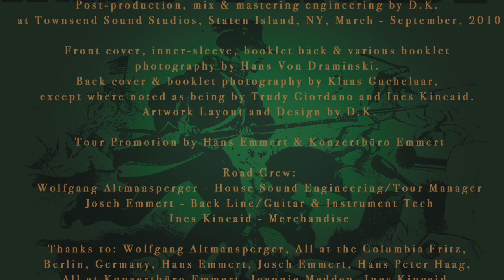David Kincaid & The Brandos - Live in Europe! Promo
While we’re all hunkered down this St. Patrick’s Day, I thought I’d send everyone a reminder of this very unique live album: "David Kincaid & The Brandos, Songs of the Irish Volunteers, Live in Europe!" Recorded in Germany in 2004, it was first released in 2010. There will never be another tour like this one, and it had a special energy to it. This version of the band was David Kincaid - Lead Vocals, Mandolin, Acoustic Guitar, Banjo and Bodhrán, Frank Giordano - Acoustic Guitar, Vocals and Harmonica, Ernie Mendillo - Bass, Vocals, and Christopher Layer - Uilleann Pipes, Flute and Tin Whistle.

I get a lot of questions about this album, and it is in fact still available for download and streaming through CD Baby as well as Spotify, iTunes, Apple Music, and most of the other music service platforms.

Happy St. Pat’s! Fag an Bealac! (Clear the Way!)

Track listing:

Disc 1:
1. THE KERRY REEL/THE WISE MAID/
THE IRISH VOLUNTEER
2. PRIVATE MAGUIRE
3. THE LIST OF GENERALS
4. THE PRESIDENT’S BALL
5. ANNA LEE
6. THE IRISH-AMERICAN’S SONG
7. SONG FOR THE IRISH BRIGADE
8. KELLY’S IRISH BRIGADE
9. THE IRISH SIXTY-NINTH
10. THE DREADFUL ENGAGEMENT

Disc 2:

11. CAMP SONG OF THE CHICAGO IRISH BRIGADE
12. WE’LL FIGHT FOR UNCLE SAM
13. MY FATHER’S GUN/CONNAUGHTMAN’S RAMBLES/
THE MIST COVERED MOUNTAIN
14. PADDY’S LAMENTATION
15. THE KEEPER
16. PADDY ON THE TURNPIKE/EXIT 57
17. YOUNG AMERICA & OULD IRELAND
18. FREE AND GREEN
19. HALLOWED GROUND
20. MERRILY KISSED THE QUAKER/
THE NEW YORK VOLUNTEER